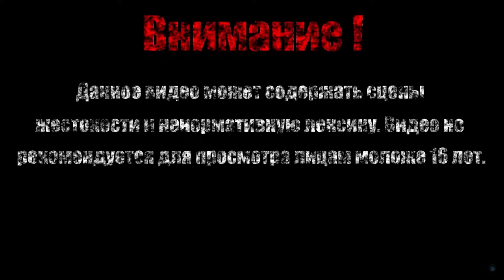ВЕЛИКИЙ ПРОРОК【SteamWorld Dig 2】#10